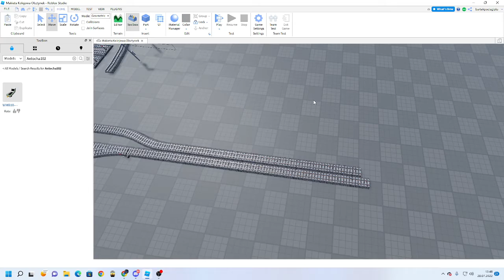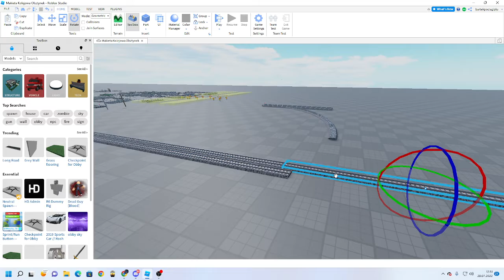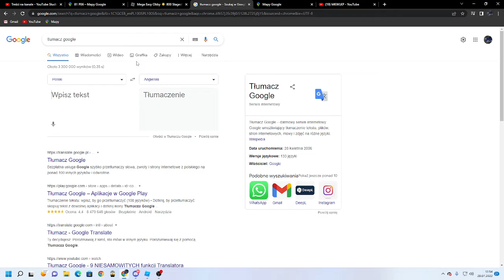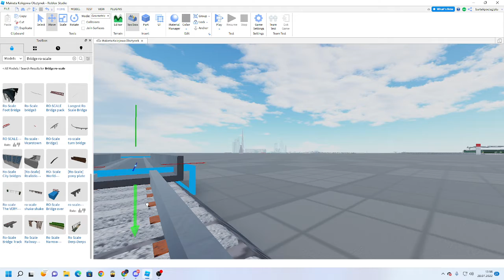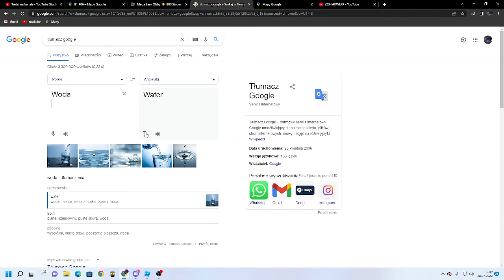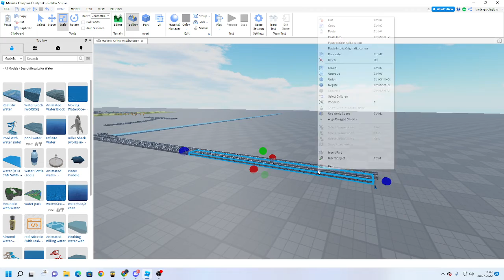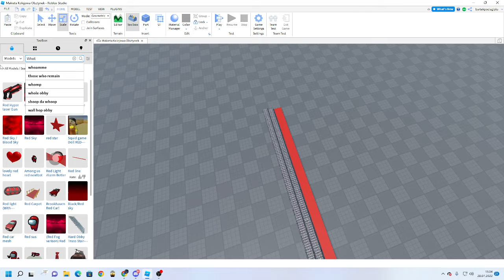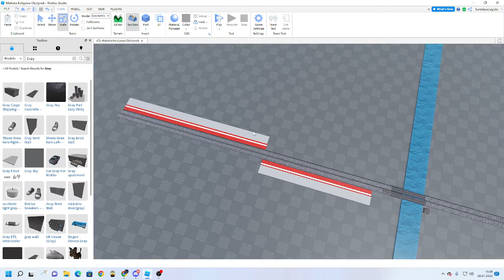Początki makiety kolejowej olsztynek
Link do kanału Railfan